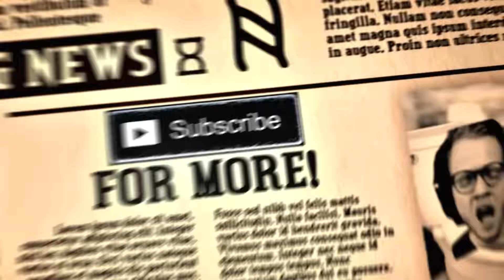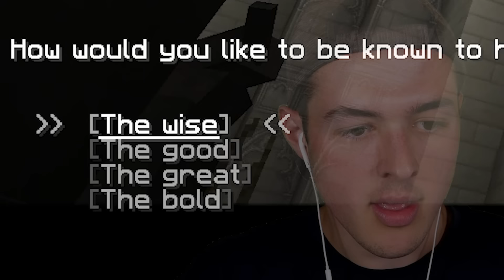Playing as HARRY POTTER in MINECRAFT!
Playing as HARRY POTTER in MINECRAFT / BeckBroJack

👪 MY FRIENDS!